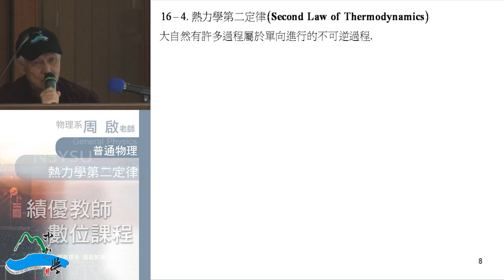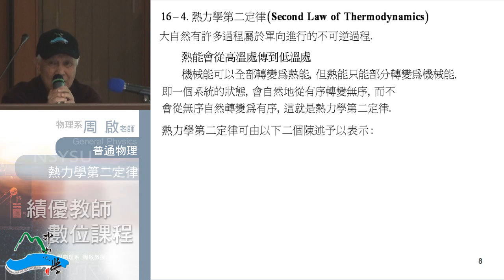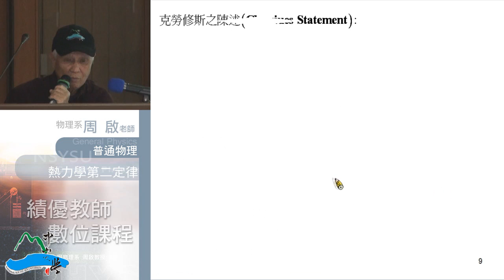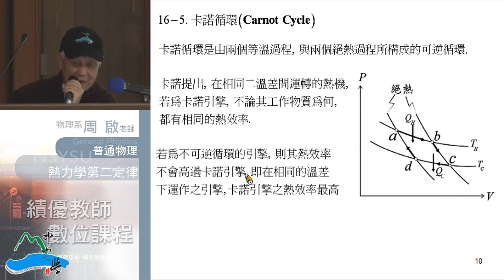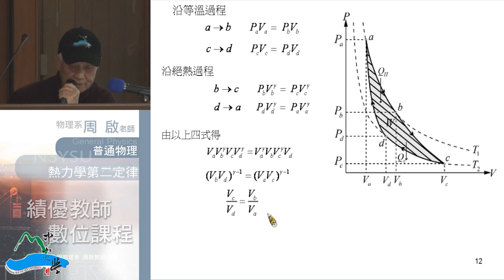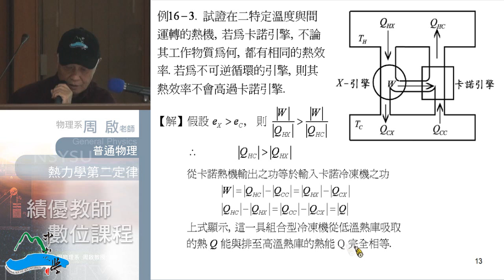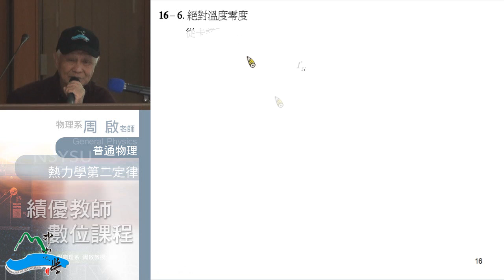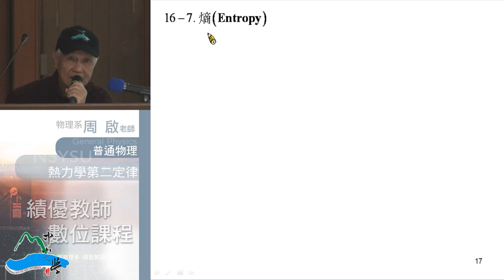《國立中山大學開放式課程》普通物理I(周啟教授) 16-2